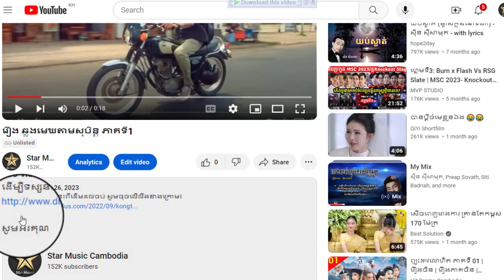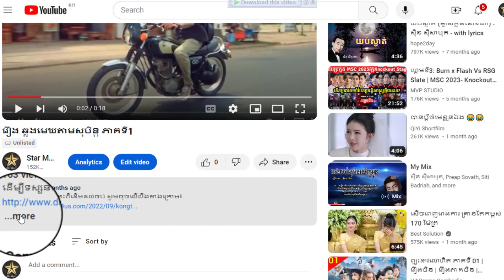រឿង ឆ្លងមេឃតាមសុបិន្ត ភាគទី2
ដើម្បីទស្សនារឿងនេះពីដើមដល់ចប់ សូមចុចលើលីងខាងក្រោម៖

សូមអរគុណ